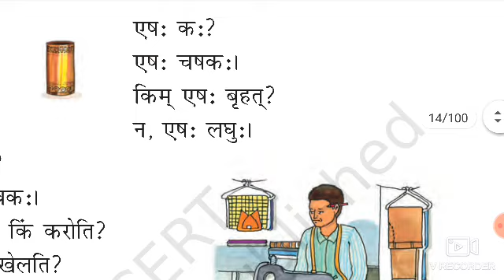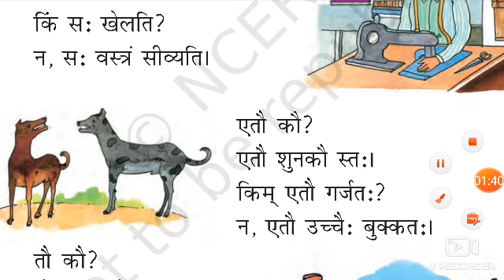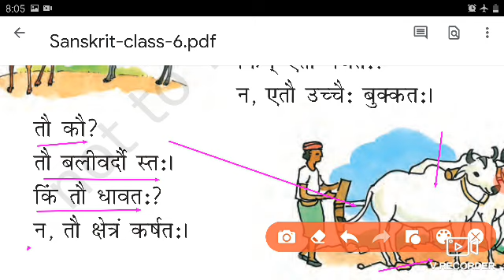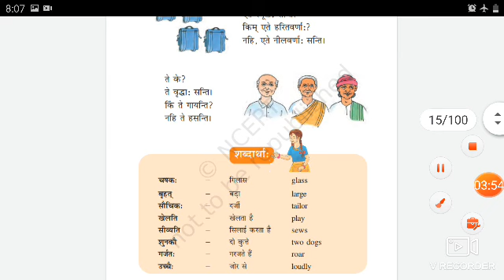Class 6 Sanskrit Chapter 1 | NCERT Sanskrit Class 6 Chapter 1 शब्दपरिचय: -I (Shabdparichaya-I)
NCERT Class 6 Chapter 1 शब्दपरिचय: -I (Shabdparichaya-I) with hindi translation and solutions by English Baba

NCERT कक्षा 6 पाठ 1 शब्दपरिचय: - 1 हिंदी अनुवाद व अभ्यास कार्य सहित
Class 6 Sanskrit chapter 1 Shabdparichay- I with hindi translation and Question answers.